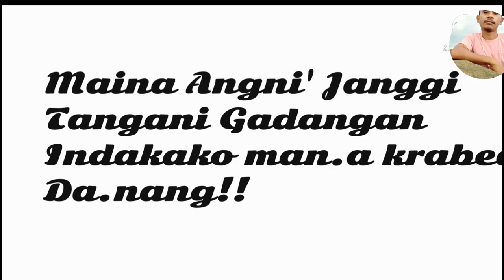Betbetna Aro Ka.dingna Gonggipa |Shayari| Whatsapp Status || Garo Sort Video